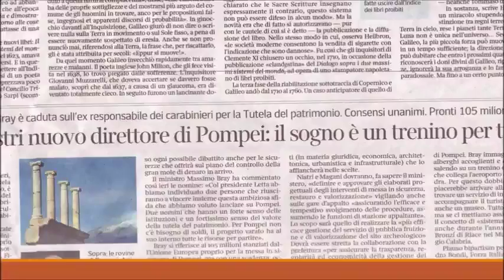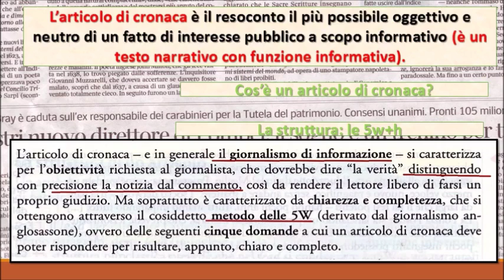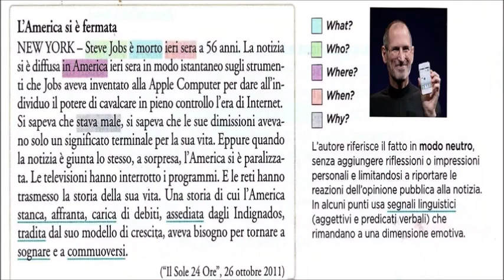L'articolo di cronaca (prima parte)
Introduzione generale all'articolo di cronaca (le 5W +H)